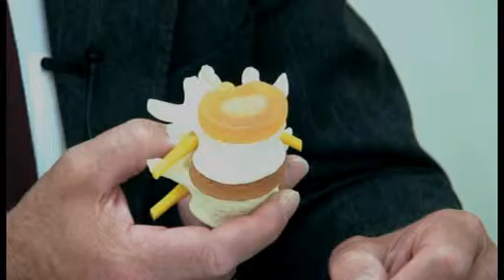Springback Clinic Back Pain Video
We are based in Machynlleth in Powys and have many years experience in successsfully treating back and neck pain. Our special interest is in the long term restoration of function with physical therapy and not just providing a short term quick fix. If you have chronic back pain and have been told that there is no hope, we would love to hear from you.